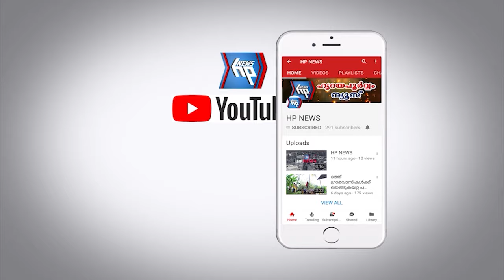കിളിമാനൂരിൽ പെട്രോൾ കൊണ്ടുപോയ ടാങ്കർ ലോറി മറിഞ്ഞു